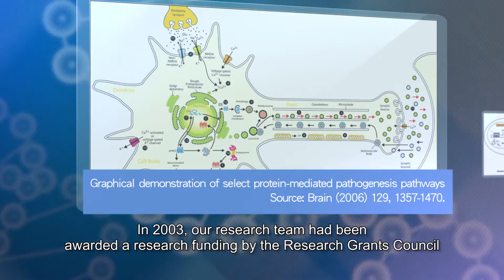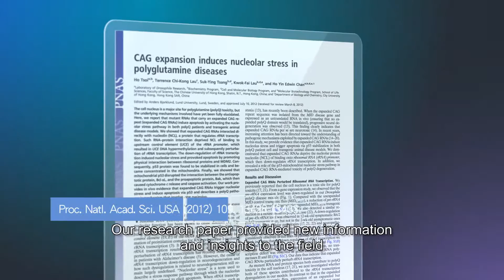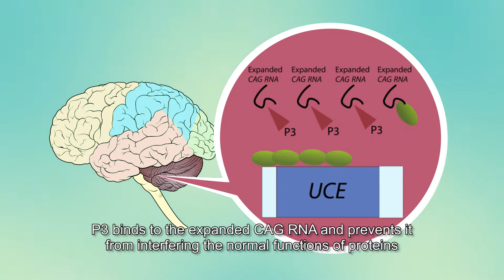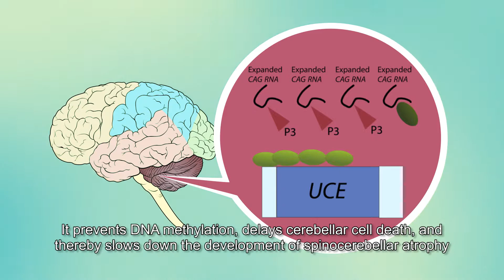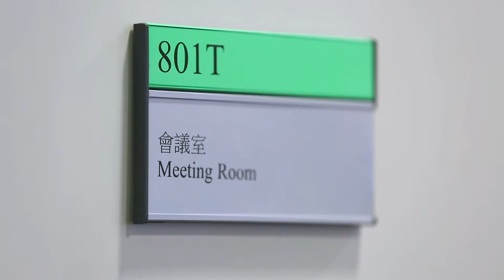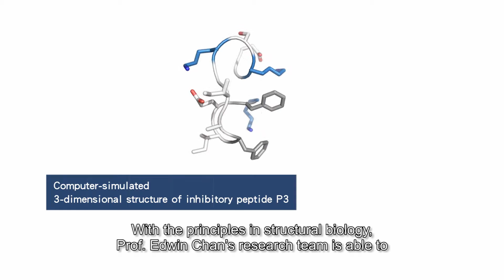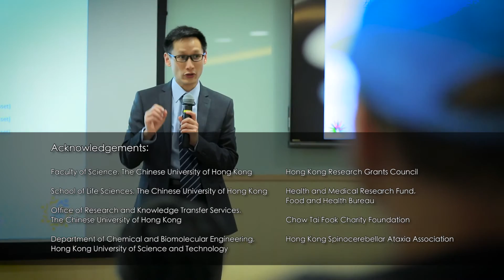Targeting RNA and Protein Toxicities of Polyglutamine Diseases Using Pepitdylic Inhibitors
Research Achievement of the following project funded by the RGC:
Project coordinator: Dr Chan, Edwin Ho-yin
Project No.: GRF project 460712, 461013, 14100714, ANR/RGC Joint Research Scheme A-CUHK401/14 and CRF project CUHK1/CRF/13G
Coordinating institution: The Chinese University of Hong Kong